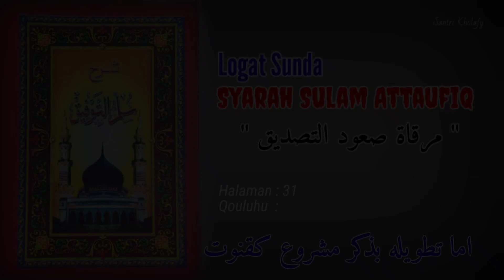Logat Sunda Syarah Sulam Attaufiq #220 | Qouluhu : Amma Tatwiluhu... [Halaman : 31]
[Assalamu'alaikum...]

Dalam video ini berisi :
Logat sunda kitab Marqotu Shu'udittashdiq (Syarah Kitab Sulam Attaufiq)

Muallif Kitab Marqotu  Shu'udittashdiq :
Syekh Muhammad Nawawy
العالم الفاضل والورع الكامل الشيخ محمد نواوى

Muallif Kitab Sulam Attaufiq :
Syekh Abdulloh Bin Husen Bin Tohir Bin Muhammad Bin Hasyim Ba'alawy
العلامة الشيخ عبد الله بن الحسين بن طاهر بن محمد بن هاشم باعلوى

Note :
✓ Semoga bermanfa'at.

By.